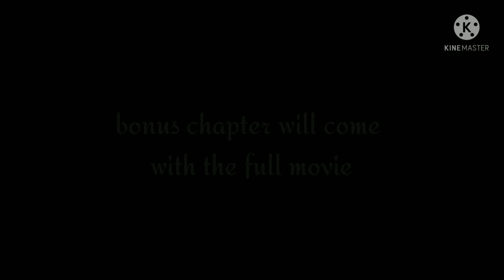Be Mine~||Bakudeku||part 4||Final||MHA/bnha||bkdk series||gacha club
finally it is done👁️👄👁️

now if you want bonus part you'll have to wait for the full movie😙